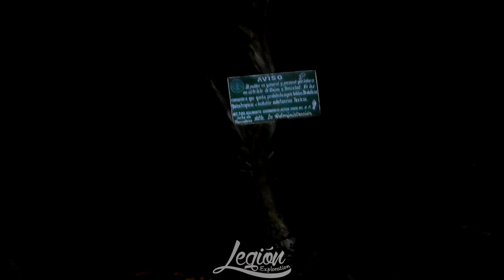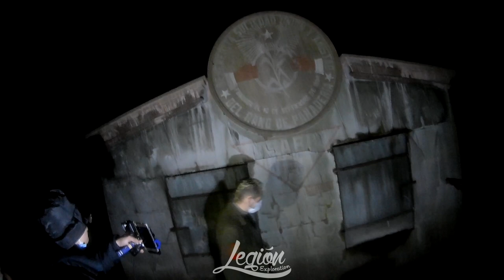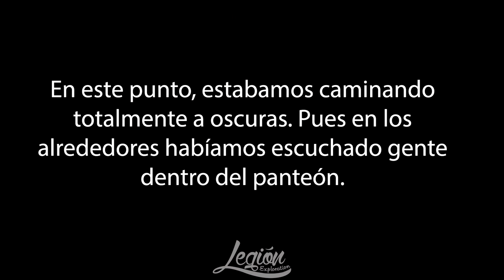ENCONTRAMOS LAS FOSAS COMUNES/ LOTE DE PANADEROS -PANTEÓN DOLORES PARTE 2- Legión Exploration- URBEX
Te presentamos la segunda parte de nuestro recorrido por el panteón civil de Dolores, encontrando la Famosa zona de panaderos y las fosas comunes a las afueras del cementerio.
un recorrido fuerte y pesado para el equipo.

Esperamos lo disfrutes.

¿Tienes recomendaciones de lugares?
Escríbenos un comentario en la caja de comentarios

¿Deseas unirte a nuestro grupo de exploración?